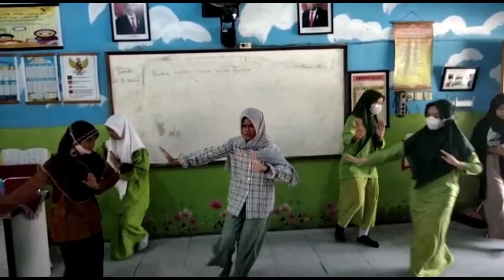Latihan perpisahan kelas 6 SD 115 Pekanbaru 2022